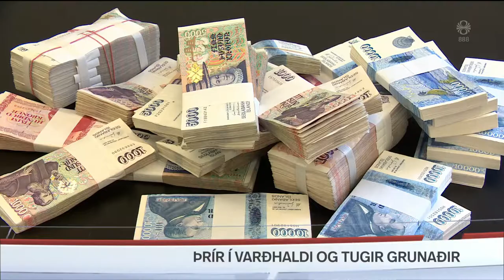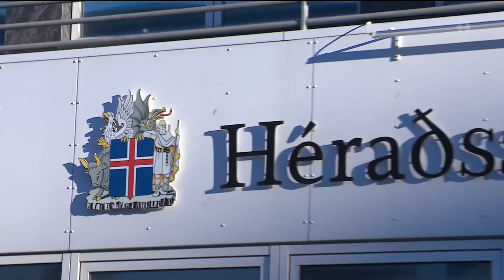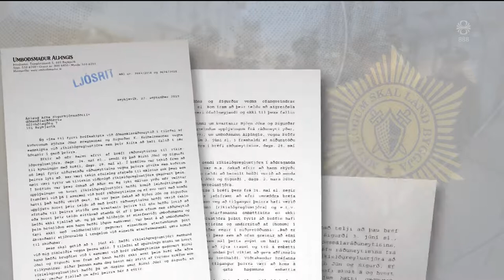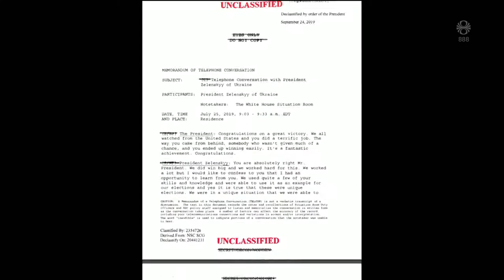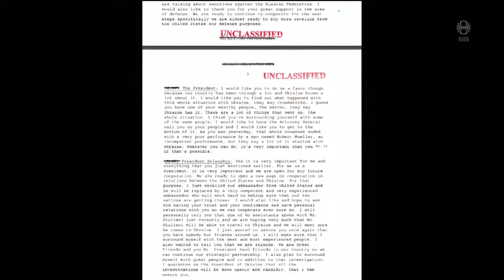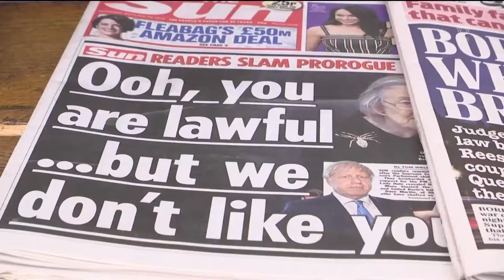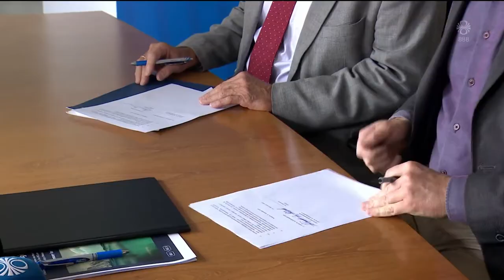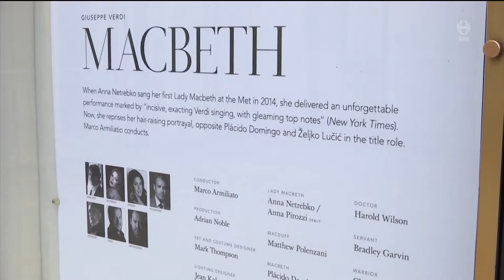Fréttir - 25. sep 2019